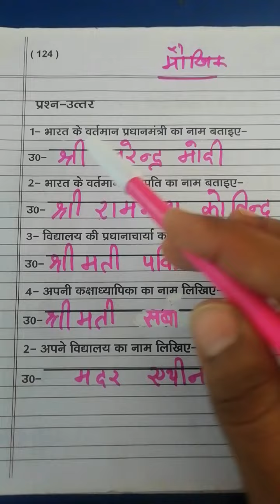Class K.G Subject-Hindi ("प्रशन-उत्तर ")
SABA Bi